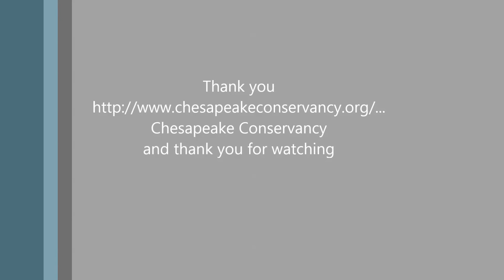OspreyChesap06/06/16 15:49 Lil one is fighting with Mom